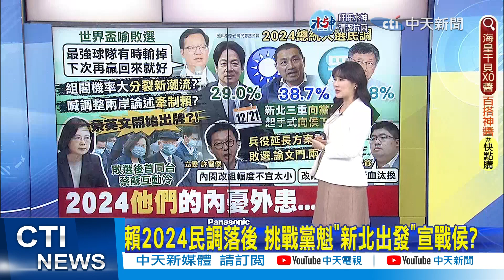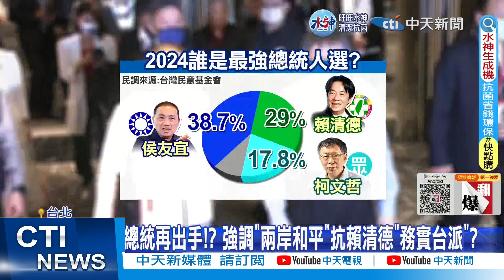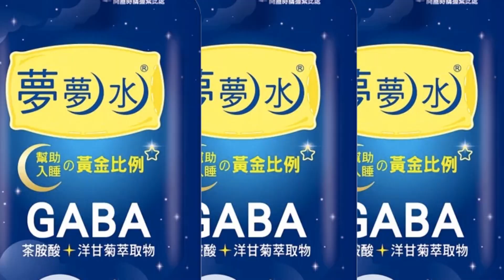【張若妤報新聞】"敗選檢討"存在感高 鄭文燦是小英新底牌?!｜戰黨魁拚2024大位?! 賴清德下一步"關關難過" 精華版@中天電視CtiTv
00:00 "敗選檢討"存在感高 鄭文燦是小英新底牌?!
01:06 蔡蘇解體倒數? 敗選後首同台 天冷...氣氛冷
01:48 賴2024民調落後 挑戰黨魁"新北出發"宣戰侯?
03:01 戰黨魁拚2024大位?! 賴清德下一步"關關難過"
02:13 鄭文燦組閣機率大?! 綠委喊"新血汰換"曝心聲
03:15 賴清德起手式向侯下戰帖? 蔡出牌"牽制"賴清德?
05:20 提告綠側翼粉專! 徐巧芯宣告"殲滅無良公關"
05:53 蘇"重擔說"喻閣揆!謝寒冰:不下台綠營2024將大敗
08:29 兵役延長案成綠燙手山芋!賴士葆:恐將胎死腹中
10:43 小三通生變?春節兩岸機票單程飆漲至6萬